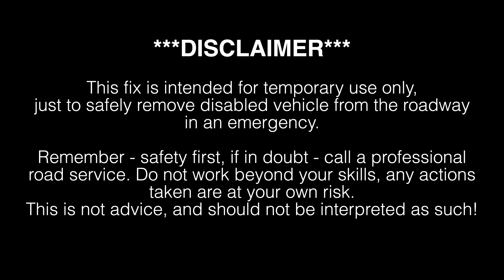How to Replace a Glad Hand Seal | Most Common Issue For Air Leaks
In this detailed tutorial, we walk you through the process of replacing the glad hand rubber seal on your truck. The glad hand is a crucial component of your air brake system, and a worn-out seal can lead to air leaks and reduced braking efficiency. Follow along as we guide you through the necessary steps to ensure a smooth replacement.

Have questions or suggestions for future videos? Drop them in the comments below.